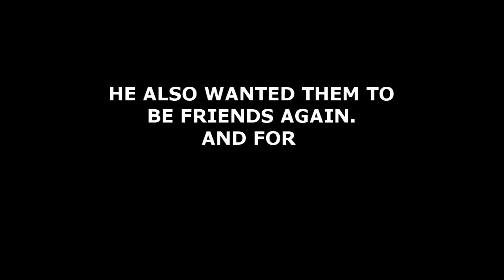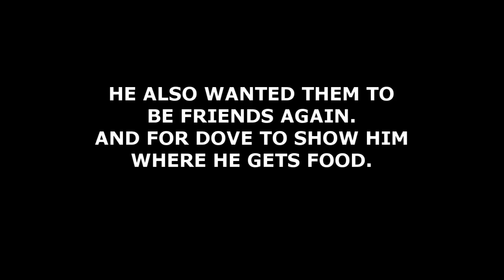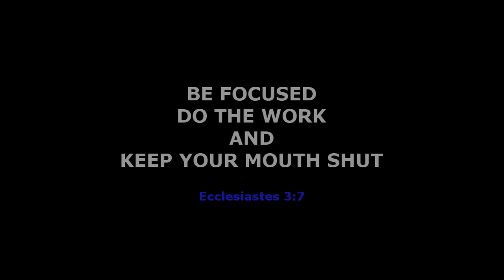Episode 4 (Akuko Mbe African Folktale Cartoon Animation)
Tortoise is not only wise, but also ambitious. This time around, he wants to fly. May be, he can achieve his dream with the help of the Doves family.

MORAL LESSON
Be focused. Do the work and keep your mouth shut.